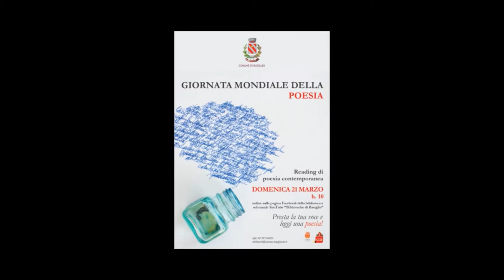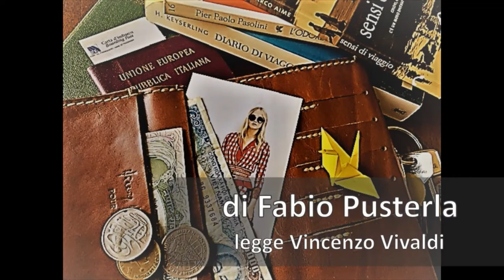21 marzo 2021 poetry international day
La miglior vendetta? La felicità.
Non c'è niente che faccia più impazzire la gente che vederti felice.
21 marzo 2021 Giornata mondiale della poesia Iniziativa organizzata dalla Biblioteca Vione di Basiglio. io sono al minuto 11:15 del video .